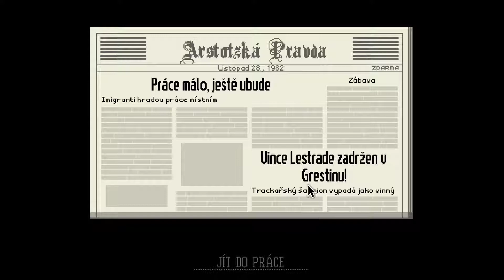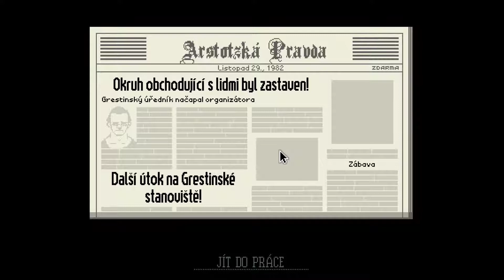Doklady, Prosím I #4 I Další Atentát! I TheKeekX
Ahoj, dnes nás čekal další aténtát.. Jak to dopadne? :O